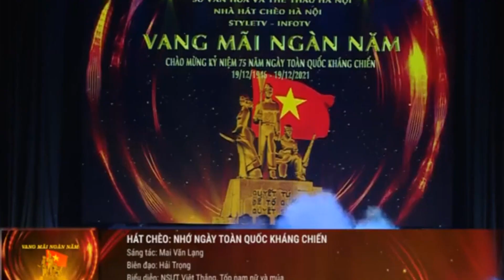Hát Chèo Đầu Xuân Mới Nhất 2022 - Thu Hòa, Quốc Phòng, Việt Thắng, Phương Mây